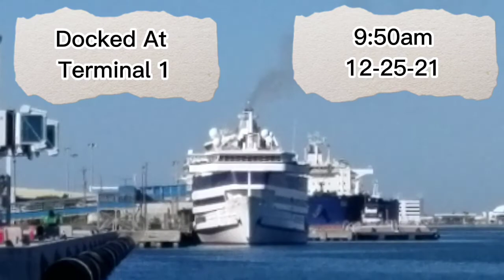Enchantment Of The Seas Visits Port Canaveral On Christmas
Merry Christmas to everyone, and to the Enchantment Of The Seas